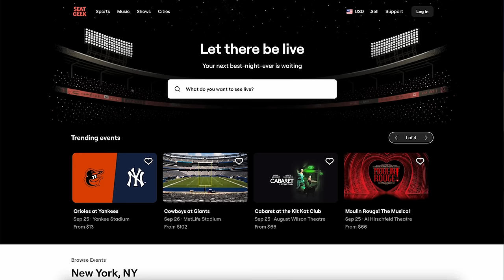Week 6 Wide Receiver Rankings for Fantasy Football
stamps
0:00 - its rude to skip intros
1:00 - mike evans
3:06 - texans wrs
6:17 - chris olave
8:42 - brian Thomas jr
13:43 - George pickens
18:27 - colts wrs
20:55 - packers wrs
23:02 - jsn
25:34 - titans wrs
30:20 - patriots wrs and deep cuts